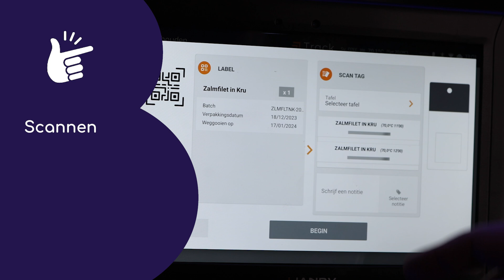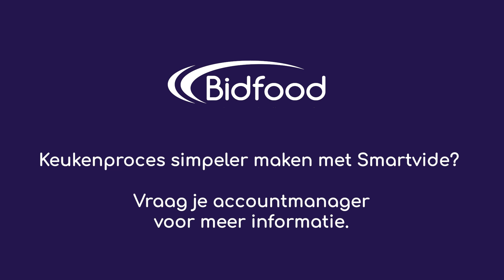Efficiënt werken met de Smartvide | Bidfood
Er is een manier om jouw keuken te ontzorgen met perfecte garing van gerechten en behoud van kwaliteit. Dit zonder stress en verspilling. Je krijgt het voor elkaar met de SmartVide. In deze video vertelt culinair adviseur Vincent van der Wal je meer over deze handige keukenhulp.